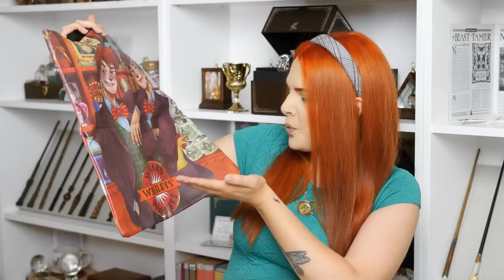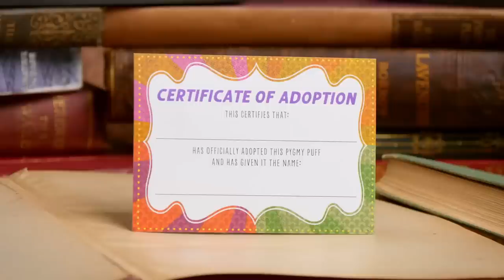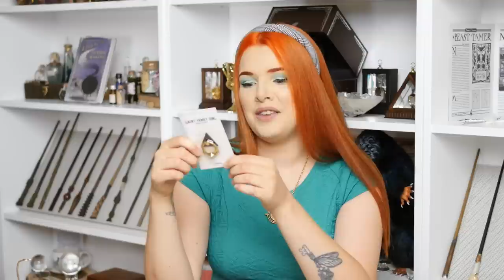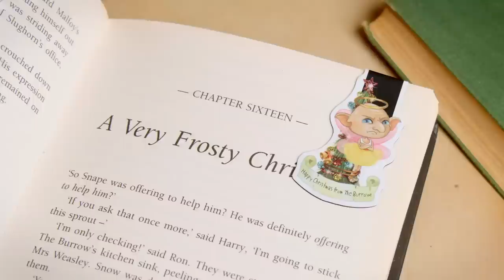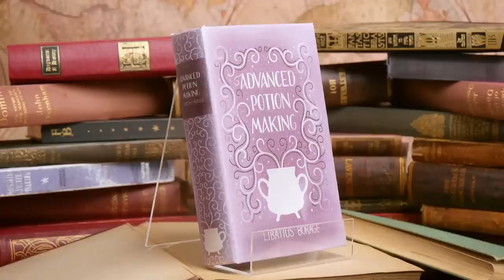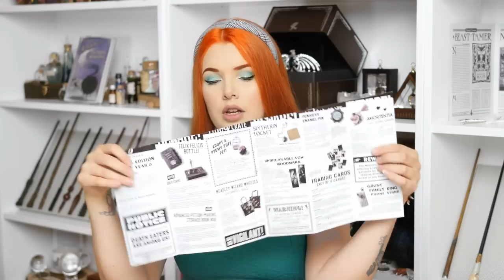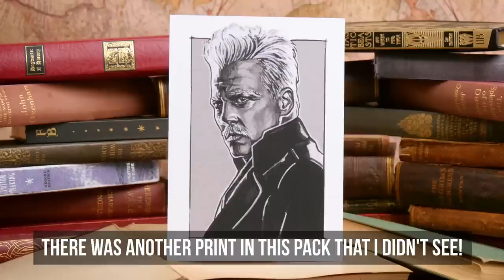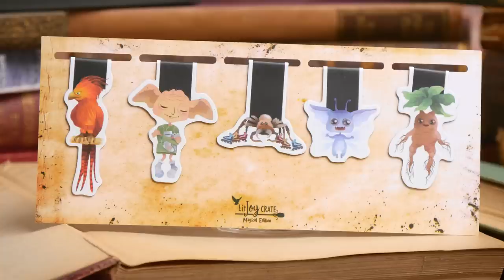LITJOY MAGICAL EDITION - YEAR 6 | Cherry Wallis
Hello! Be sure to join in the discussion down below!

♡ CONTACT / WANT TO WORK WITH ME? ♡